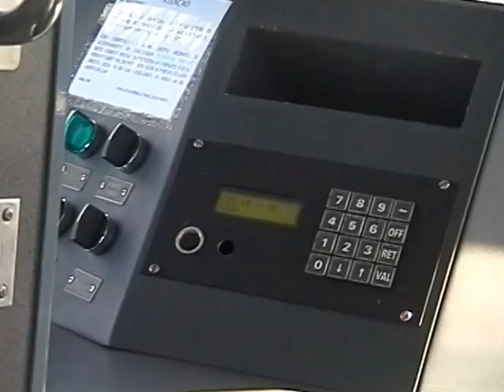Lissabon8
Interrail 2002